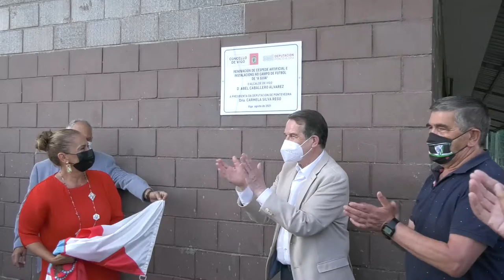A Deputación e o Concello de Vigo inauguran as obras do campo de fútbol da Guía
A presidenta da Deputación, Carmela Silva, e o alcalde de Vigo, Abel Caballero, inauguran o campo de fútbol da Guía, o último dos dez reformados no marco do convenio de infraestruturas deportivas asinado por ambas as dúas institucións. As obras consistiron na instalación dunha nova superficie de herba artificial de última xeración, unha nova iluminación con melloras tecnolóxicas e aforro de consumo e a instalación de tecnoloxías limpas como a produción de auga quente sanitaria ou unha caldeira de pellets.